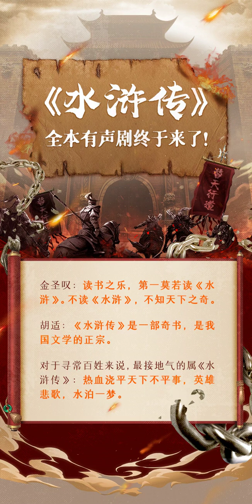072 第七十二回 柴进簪花入禁院 李逵元夜闹东京